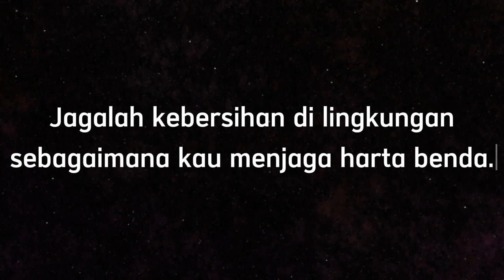MUHAMMAD HANAPI "PEDULI LINGKUNGAN" (SIMULASI UKK)